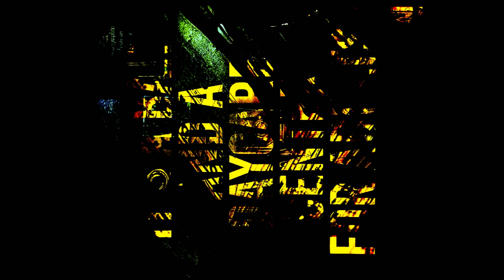Wim Johns - River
Environmental interaction and navigation
Main articles: Robotic mapping and Robotic navigation

Radar, GPS, and lidar, are all combined to provide proper navigation and obstacle avoidance (vehicle developed for 2007 DARPA Urban Challenge).

This section does not cite any sources. Please help improve this section by adding citations to reliable sources. Unsourced material may be challenged and removed. (July 2009) (Learn how and when to remove this template message)
Though a significant percentage of robots in commission today are either human controlled or operate in a static environment, there is an increasing interest in robots that can operate autonomously in a dynamic environment. These robots require some combination of navigation hardware and software in order to traverse their environment. In particular, unforeseen events (e.g. people and other obstacles that are not stationary) can cause problems or collisions. Some highly advanced robots such as ASIMO and Meinü robot have particularly good robot navigation hardware and software. Also, self-controlled cars, Ernst Dickmanns' driverless car, and the entries in the DARPA Grand Challenge, are capable of sensing the environment well and subsequently making navigational decisions based on this information, including by a swarm of autonomous robots.[46] Most of these robots employ a GPS navigation device with waypoints, along with radar, sometimes combined with other sensory data such as lidar, video cameras, and inertial guidance systems for better navigation between waypoints.

Human-robot interaction
Main article: Human-robot interaction

Kismet can produce a range of facial expressions.
The state of the art in sensory intelligence for robots will have to progress through several orders of magnitude if we want the robots working in our homes to go beyond vacuum-cleaning the floors. If robots are to work effectively in homes and other non-industrial environments, the way they are instructed to perform their jobs, and especially how they will be told to stop will be of critical importance. The people who interact with them may have little or no training in robotics, and so any interface will need to be extremely intuitive. Science fiction authors also typically assume that robots will eventually be capable of communicating with humans through speech, gestures, and facial expressions, rather than a command-line interface. Although speech would be the most natural way for the human to communicate, it is unnatural for the robot. It will probably be a long time before robots interact as naturally as the fictional C-3PO, or Data of Star Trek, Next Generation. Even though the current state of robotics cannot meet the standards of these robots from science-fiction, robotic media characters (e.g., Wall-E, R2-D2) can elicit audience sympathies that increase people's willingness to accept actual robots in the future.[144] Acceptance of social robots is also likely to increase if people can meet a social robot under appropriate conditions. Studies have shown that interacting with a robot by looking at, touching, or even imagining interacting with the robot can reduce negative feelings that some people have about robots before interacting with them.[145] However, if pre-existing negative sentiments are especially strong, interacting with a robot can increase those negative feelings towards robots.[145]

Speech recognition
Main article: Speech recognition
Interpreting the continuous flow of sounds coming from a human, in real time, is a difficult task for a computer, mostly because of the great variability of speech.[146] The same word, spoken by the same person may sound different depending on local acoustics, volume, the previous word, whether or not the speaker has a cold, etc.. It becomes even harder when the speaker has a different accent.[147] Nevertheless, great strides have been made in the field since Davis, Biddulph, and Balashek designed the first "voice input system" which recognized "ten digits spoken by a single user with 100% accuracy" in 1952.[148] Currently, the best systems can recognize continuous, natural speech, up to 160 words per minute, with an accuracy of 95%.[149] With the help of artificial intelligence, machines nowadays can use people's voice to identify their emotions such as satisfied or angry.[150]